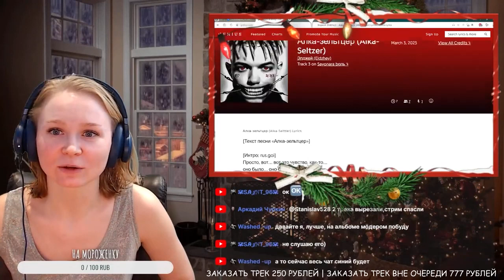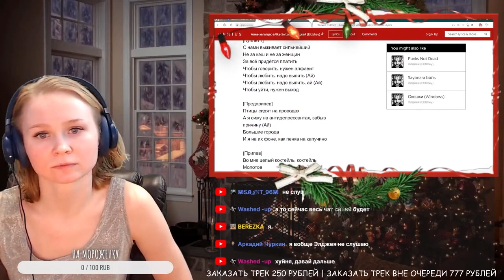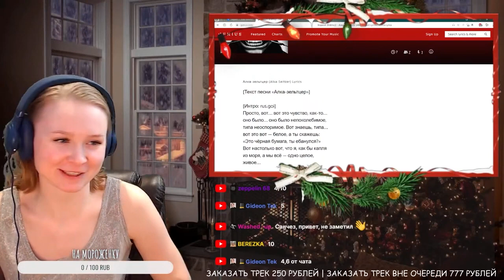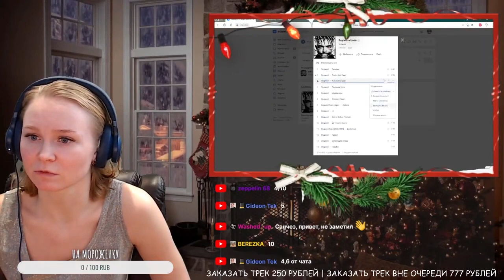Реакция на Элджей - Алка-зельтцер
Реакция на Элджей . | Разбор новинок

Отдельное спасибо всем, кто поддерживает копеечкой, а именно:
Max UseraNet
GideonTek
Osmanov
Сергей Подопригин
МНОГОБУКОВ
Уничтожитель
Николай Николаевич
Артем (AnimalLifeChannel)
и другие.